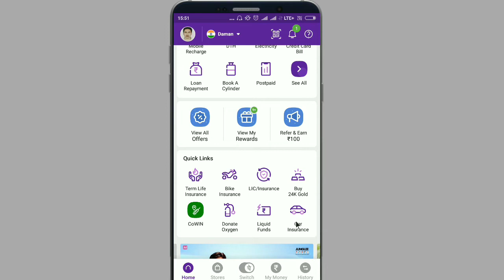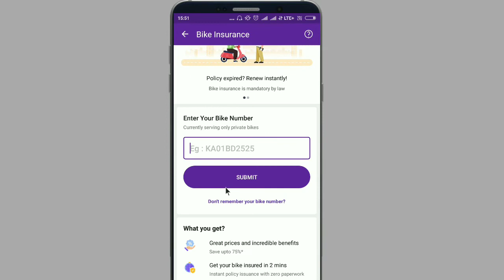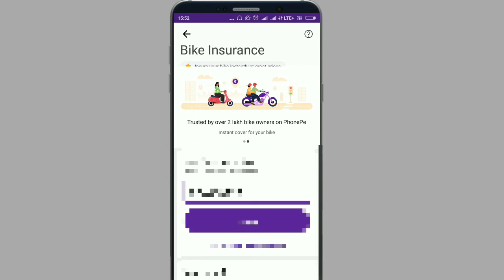गाड़ी का इंजन नंबर या चेसिस नंबर पता करना सीखें।इंजन नंबर पता करना सीखें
Aaj ke is video me hum janenge gadi ka engine number ya chassis number kaise pta kare.

ways to stencil the chassis and engine number
how to stencil chassis number bike
how to take a stencil of the engine number
engine & chassis number location and stencil
applying motorcycle stencil
how to find the chassis and engine number
hero splendor mein engine number kaise pta kare
splendor chassis number engine number kahan hai
Chasis number engine mein kahan per hota hai
hero splendor mein kis number kahan per hota hai
splendor check number engine number kahan